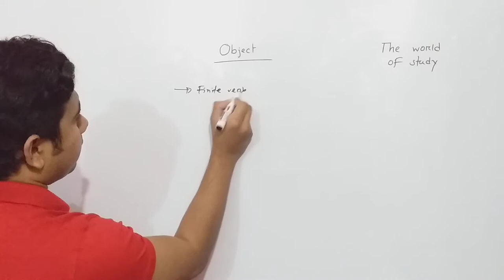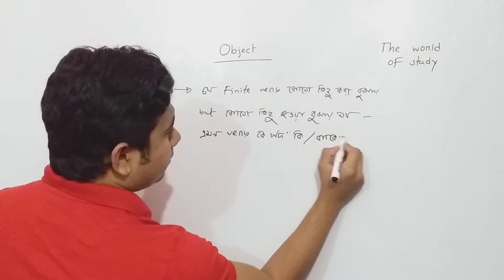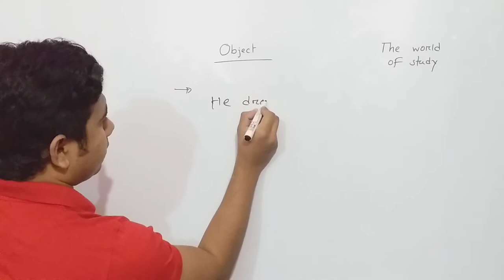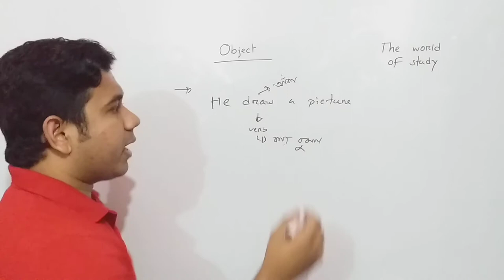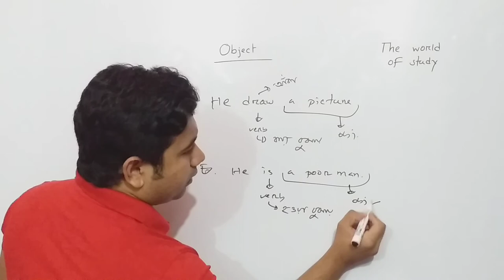Object II Md.Rezaul Islam II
II Md.Rezaul Islam II
What is the aim of the videos?
We dream of an alternative education system in where each student
will learn with pleasure.In order to change the current education system,
we should have committed with our responsibility.We want that all students
will learn to think to increase their thinking world.Each video will help you
to learn new thinks.Online educational should be easy more.